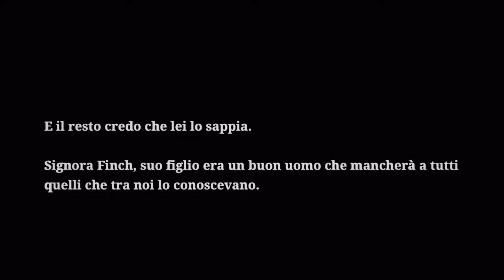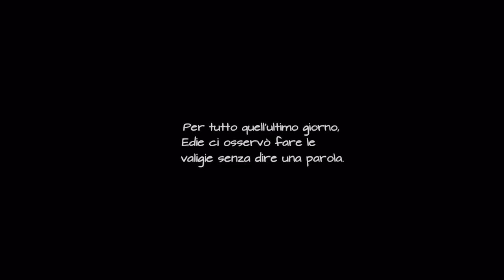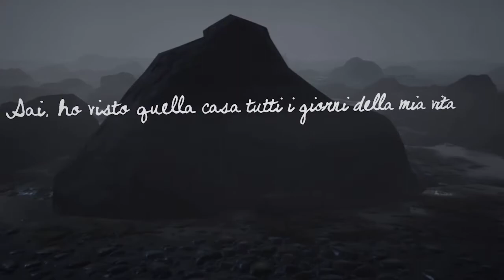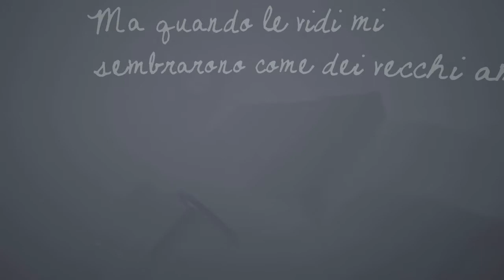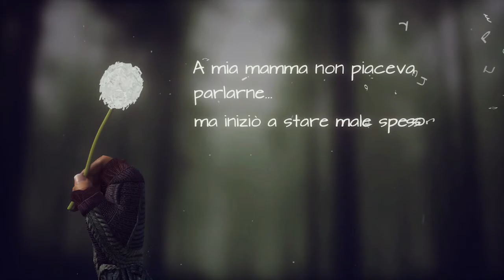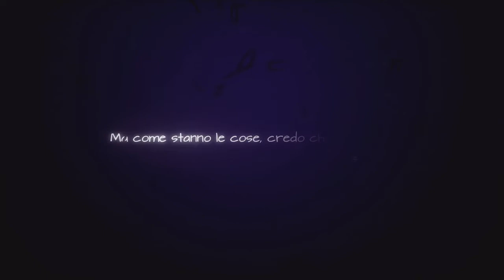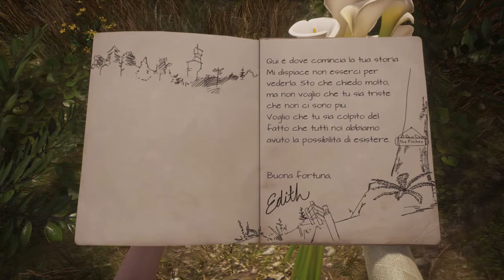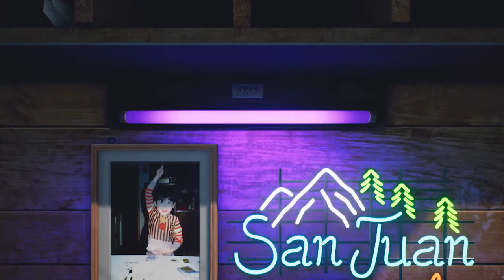What Remains Of Edith Finch✹Let's Play ITA PC FINALE►06. Qui E' Dove Comincia La Tua Storia